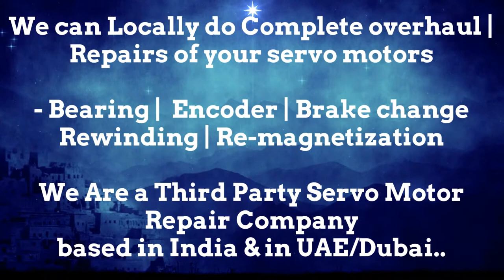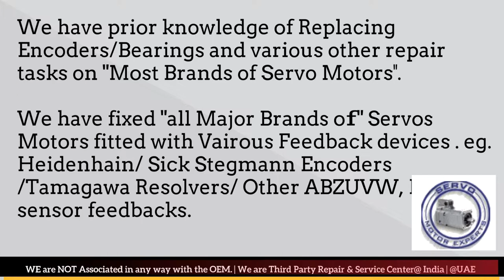VDF Boehringer CNC Servo drive Fail Causes, Servo motor encoder problem, Feedback Drive Fault Error